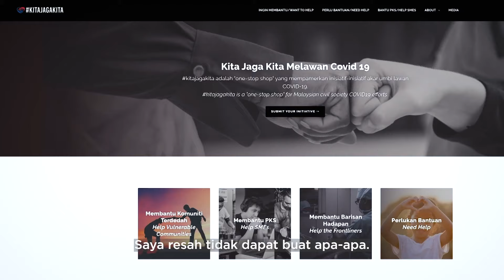NABIL MENANGIS! Tonton Trailer Malaysia vs. Covid-19 KitaJagaKita | MeleTOP | Wany Hasrita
Ini kisah Covid-19 rakyat malaysia. Kita boleh lihat pelbagai cabaran, pengorbanan dan perjuangan rakyat malaysia tak kira bangsa atau agama bersama menentang Covid-19.

Saksikan dokufilem "Malaysia vs. Covid-19: KitaJagaKita" pada 12 Sep 2020 di Astro Ria, AEC, Vinmeen HD, Hello dan Astro Awani.

Kredit:
Puan Aiza, Melinda Looi, Sugu Pavithra, Cikgu Nazmi, Hanna Alkaf, John Ho, Esther Wee, Pam, Dave, Ashwad Ismail, Chester.